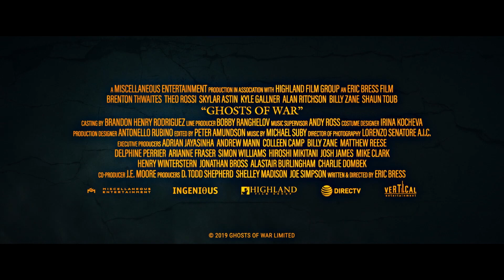GHOSTS OF WAR Trailer (2020) Brenton Thwaites WWII Horror Movie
Check out the trailer for Ghosts of War starring Brenton Thwaites, a supernatural psychological thriller that follows five battle-hardened American soldiers assigned to hold a French Chateau near the end of World War II.

Follows five battle-hardened American soldiers assigned to hold a French Chateau near the end of World War II. Formerly occupied by the Nazi high command, this unexpected respite quickly descends into madness when they encounter a supernatural enemy far more terrifying than anything seen on the battlefield.

Directed by: Eric Bress
Starring: Brenton Thwaites, Theo Rossi, Kyle Gallner, Skylar Astin & lan Ritchson"